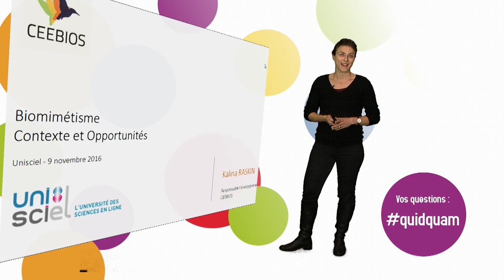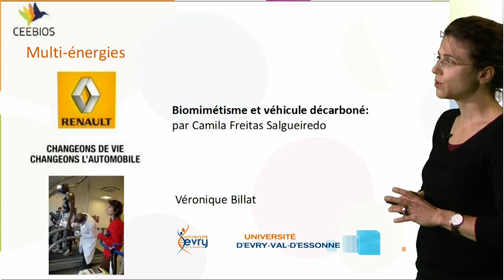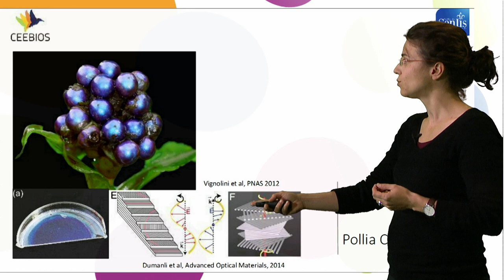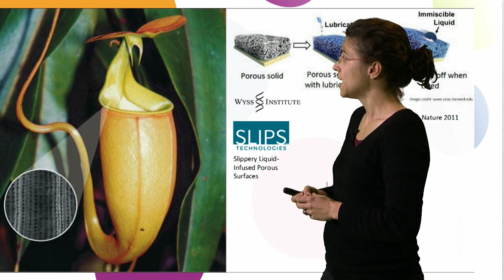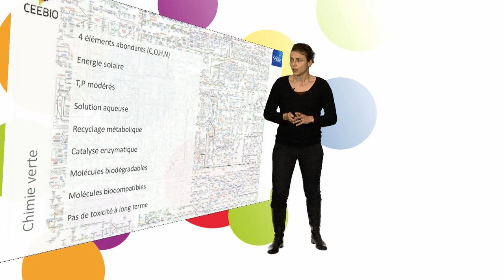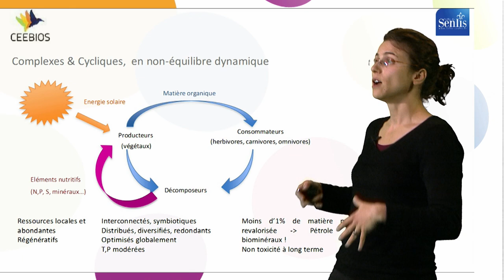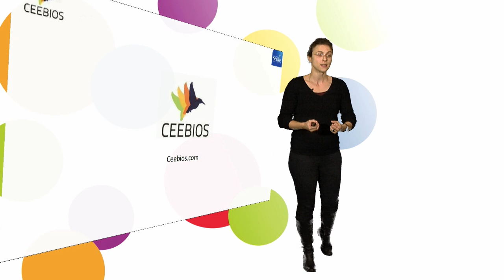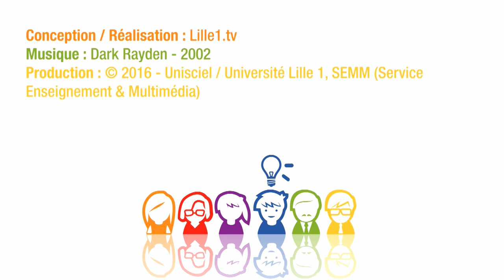Biomimétisme : Enjeux et opportunités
par Kalina Raskin
Responsable Développement CEEBIOS

Le biomimétisme ou la bio-inspiration vise à imiter et s’inspirer des stratégies biologiques sélectionnées par l’évolution pour innover. En France près de 140 laboratoires et 70 entreprises s’engagent dans le biomimétisme. Si la démarche est prometteuse et séduisante, les enjeux de son déploiement résident aujourd’hui dans le dépassement de cas particuliers, la construction de méthodologies génériques pour garantir l’appropriation plus large par les parties prenantes. Le Ceebios (centre européen d’excellence en biomimétisme de Senlis), se propose de répondre à ces enjeux.